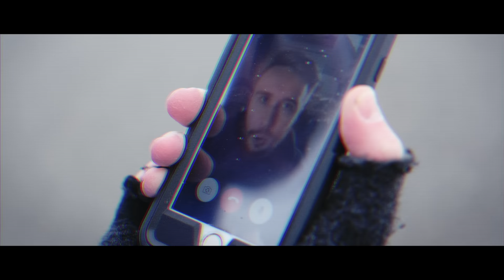Evan Ramsey- "Intergalactic" Official Music Video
Drifting through. The isolation and rescue of Rob.

All music written, performed and produced by Evan Ramsey. Filmed by Alex Belville in association with Mirrorless Productions LLC. Starring Evan Ramsey, Alex Belville, Adam Schmidt and Cullen Sampson...Robots and Skateboards:The Short Story.